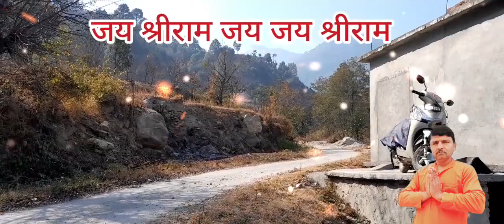22 जनवरी 2024 यादगार बनाते हुए ग्राम पंचायत बजेड़ी के रामभक्त जन ।